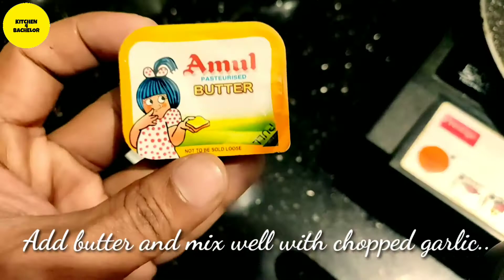Garlic Cheese Bread Sticks | How to make Dominos style garlic bread at home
Today @kitchen4bachelor brings you the easy style Dominos style Garlic Bread. These Cheesy Stuffed Breadsticks Toast are super tasty and made with sandwich bread prepared at home. You can try it at home and eat that in morning or evening as tea snack.

How to Make - Garlic Bread Sticks Recipe - Ingredients:
Butter - 100g
Chilli Flakes - 1 tsp
Bread - 8
Mozzarella cheese - 100g
Oregano Mix - 3 tsp